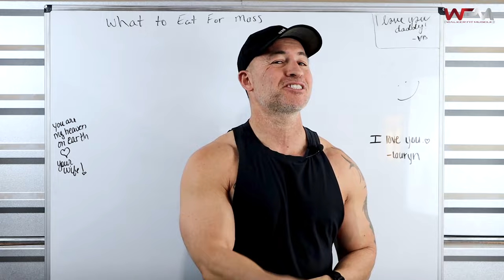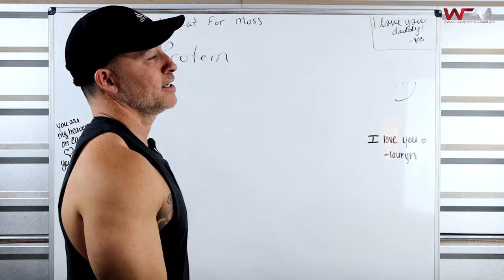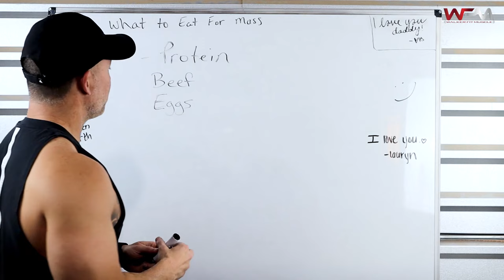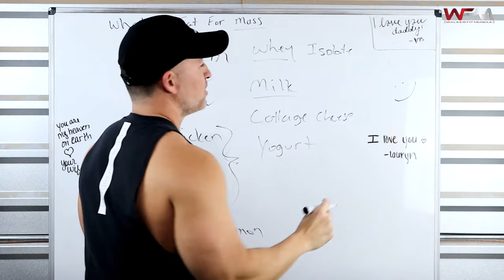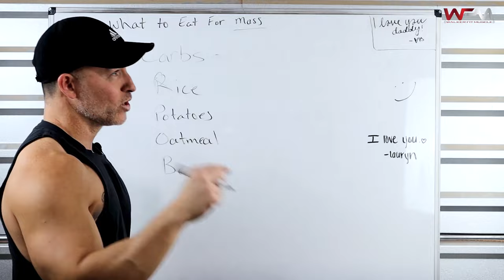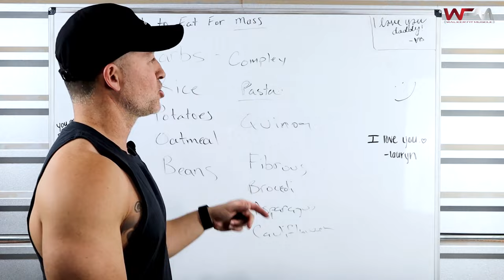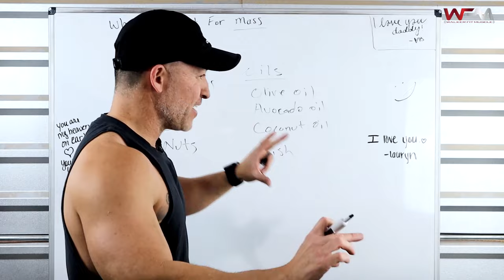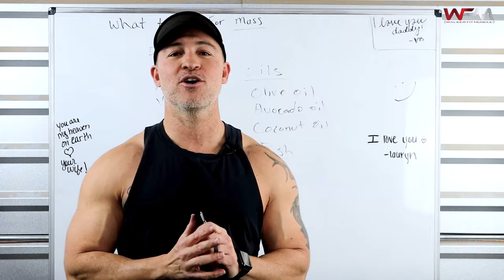What to Eat to BUILD Mass 💪🏻 (Eat this to GROW)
Learn what to eat to build mass! In this video, I share the actual foods that I recommend for gaining muscle fast and adding mass optimally💪🏻

This video is a part of my hardgainer series so if you want to know how to calculate your macros to make sure you grow muscle rapidly, then watch this video to learn how to set up your perfect meal plan: ⬇⬇⬇⬇⬇⬇⬇

 🏋️  WORKOUT PROGRAMS 🏋️

If you want help and guidance and someone to push you and motivate you so that you can achieve all your fitness goals, then click this link to find out how you can work with me personally...

The personalized training will include amazing workouts that will be custom to you and your unique schedule. I will change your workouts every 4 weeks to keep you motivated, focused, and progressing towards your goal.

👉  Also, you will get custom nutrition plans based on your preferred style of eating. I can design you my recommended carb cycling nutrition plan, or a ketogenic, a balanced macro plan, IIFYM, or any other meal plan you prefer.

🎥  Welcome to the official YouTube Channel of Gary Walker! 💪

My name is Gary Walker and I'm a husband, father, and Christ-follower!

My channel is filled with workout videos, nutrition videos, elite weight loss and muscle building strategies, and helpful tips that I’ve learned over my 30-year training career.

👉  Whether your goal is to build muscle, lose fat, or just want to create the best version of yourself, I can help you reach your goal optimally and rapidly!
I'm a passionate person and I love helping others discover their true potential and experience the tremendous benefits of being healthy and fit.

I absolutely believe  I was put on this earth to show you how to live a healthy, happy, and fulfilling life.

I look forward to sharing my passion with you!